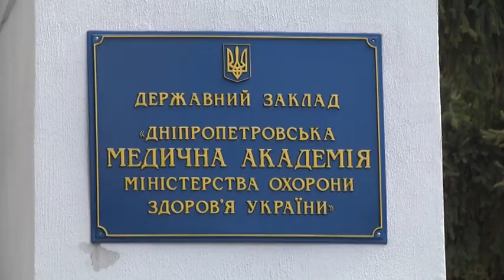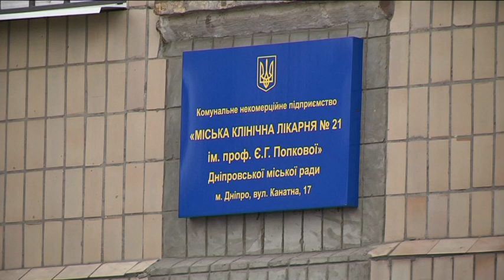Дніпропетровська медакадемія набирає групи волонтерів, які допомагатимуть лікарям під час епідемії